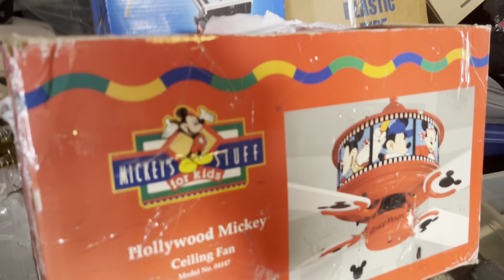Ceiling Fan Display 8 (27 Fans)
Well, I finally had the time to film my whole display, and like I said in the video, this will be the last one I film for a while. I need to make some improvements before filming some more.

Fans:

Banvil Orange Line
Banvil (Palco) Silverline
Hunter Original
NuTone Hug-The-Ceiling
Madison Avenue Dalmatians Fan
Universal Top Mount
Encon 30” Princess
Moss Caribbean Breeze
Madison Avenue Hollywood Mickey
Minka Aire Supra
Fasco Charleston
Atomberg Renesa
Emerson Blenderfan K55
Hampton Bay Grayton I
Heritage Alliance Huggers
-rainbow
-brass
Montgomery Ward 36” Spinner
Hunter 2nd Century
Moss HF100
Madison Avenue Flintstones Fan
Hampton Bay Metarie
Encon 30” Crusader
Homestead 29” Universal
Encon Crompton Greaves
Hunter 1886 Series
Encon Petite
Harbor Breeze Gaskin